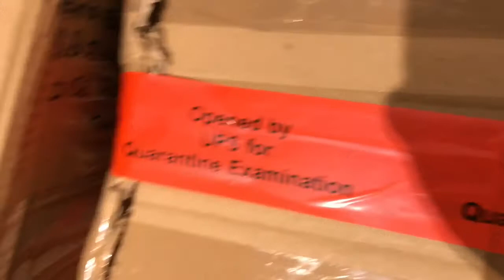Mamey arrive in Sydney Australia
Artisan Congas Made by Roberto Evangelisti "Mamey"